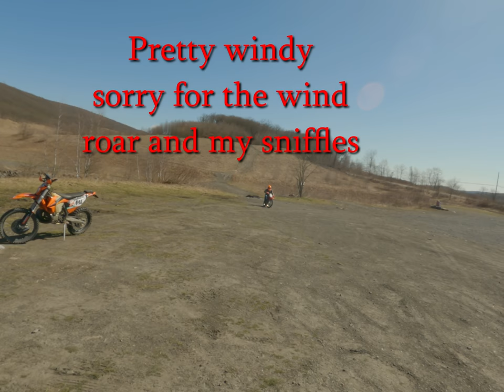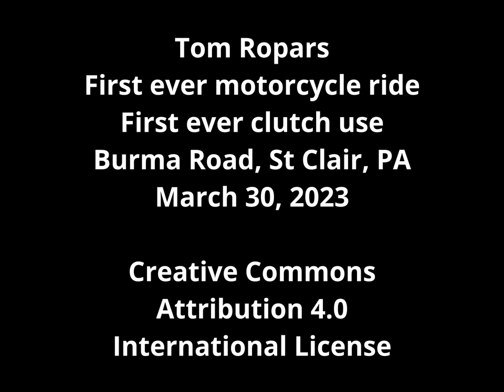Tom Ropar's first ride. FRO Burma Road, March 30 2023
I take Tom Ropars up for his first ever use of a clutch, first ride on a dirt bike and first time in the rocks of FRO

Boring Rating: Very boring to watch, but it was great fun for Tom